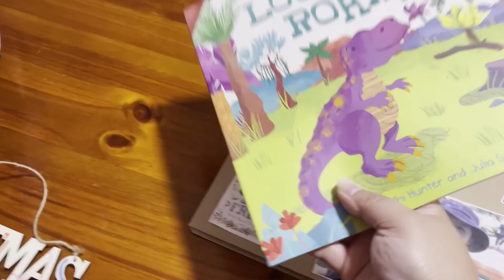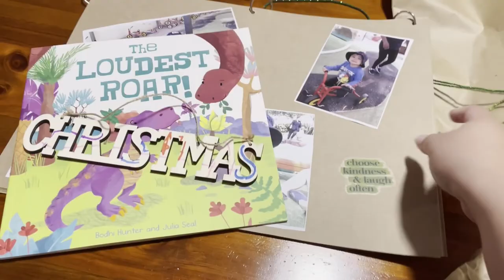Vlog#05 - Cooked Carbonara (My Cousin’s Recipe)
Add me on instagram - @marinelleeeeeeee